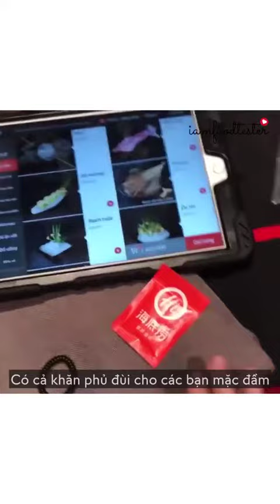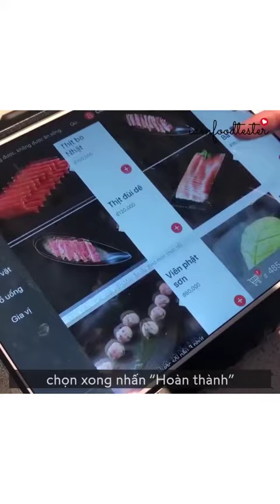TIỆM LẨU XỊN NHẤT SÀI GÒN